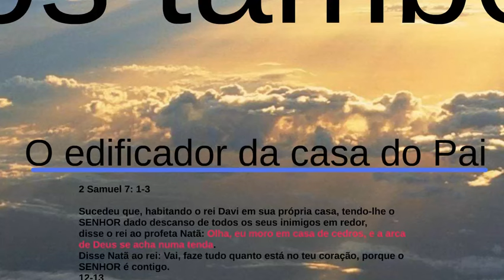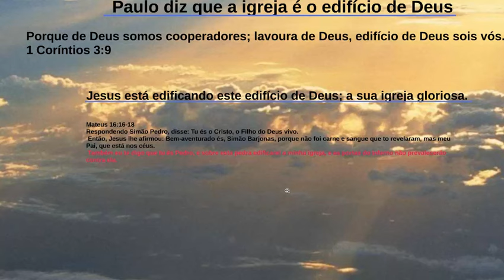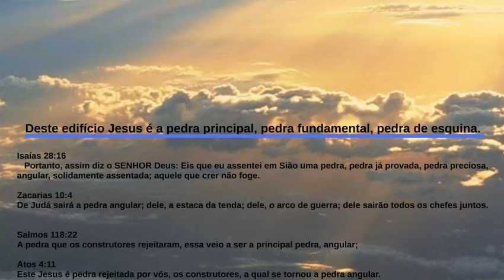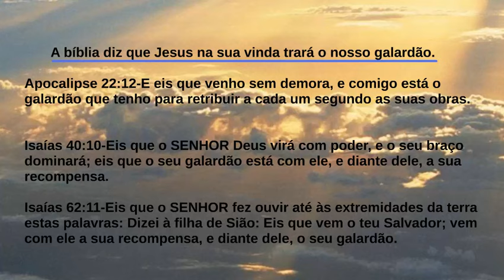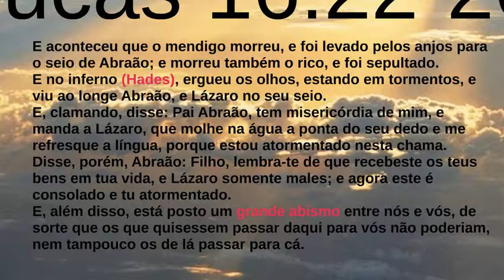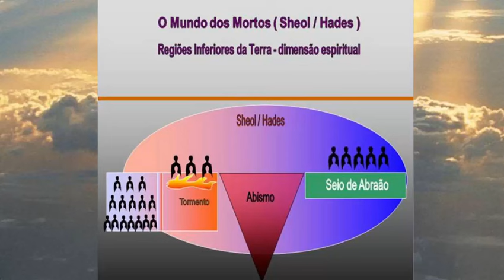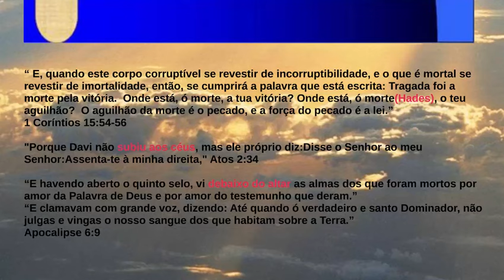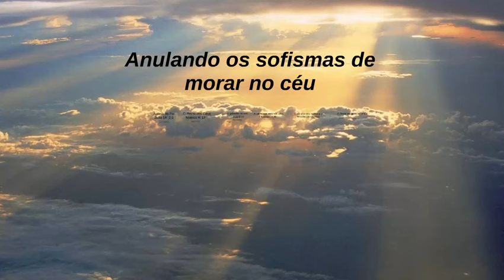Aula 5 - O Evangelho do Reino de Deus: "Anulando os sofismas de morar no céu".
Seminário: 'O evangelho do Reino de Deus".

Módulo 5- Anulando os sofismas de morar no céu

Esse seminário tem como principal objetivo passar para os irmãos tudo aquilo que Deus tem nos revelado por intermédio da sua palavra, para a sua igreja nos dias de hoje, esse quinto módulo irei ministrar uma palavra onde é revelada o verdadeiro sentido dos textos do Novo Testamento que são usados como base para morar no céu, é de suma importância que você estude antes o módulo 4 que está com o seu link aqui, para uma melhor compreensão do mesmo.